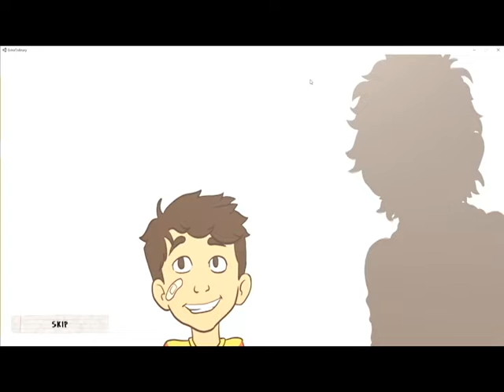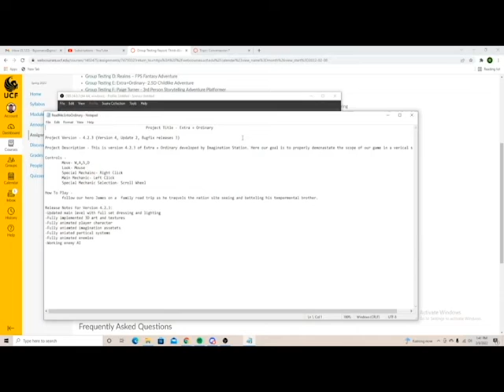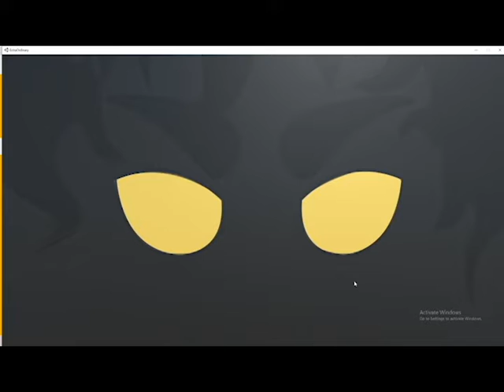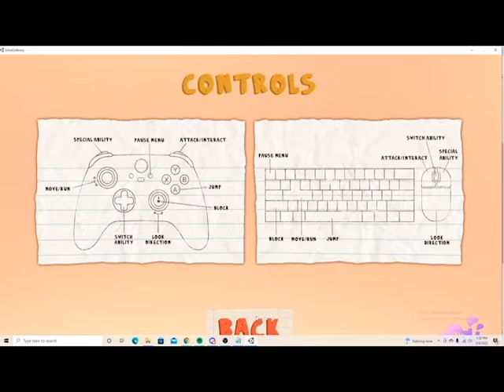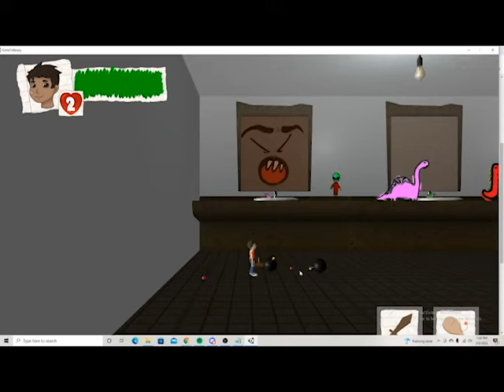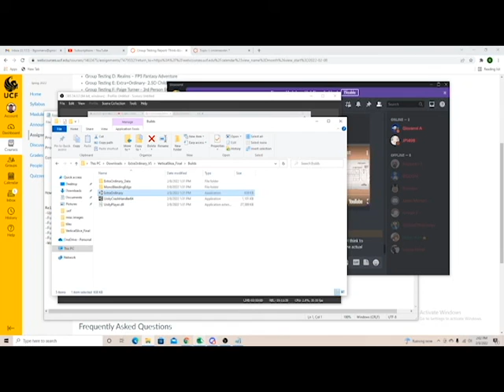Group Testing E: Extra+Ordinary